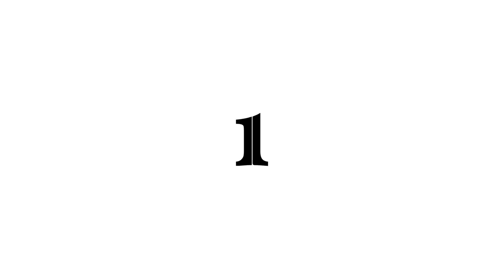3 Awesome Life Hacks, Tricks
3 Awesome Life Hacks, Tricks

Here is i made a video that Include 3 Awesome Life Hacks, Tricks, there is 3 life hacks that making a lighter which is making hole to plastic bottles easily, and another one is  making dart with syringe needle and tried a target, final one is simple and easy life hack that making a beautiful gift replacing plastic bottle see how i made these 3 amazing life hacks, tricks, and after watching video please like and share if you like my hacks,also don't forget to SUBSCRIBE my channel for more  Life Hacks, DIY projects, diy crafts, tricks, tips, experiments & diy ideas, i edited this video in "Adobe After Effects" with rendered resolution is 1920x1080 is playable full HD at over 30 fps, For me this is just perfect.
it's took me 34 minutes to make this video.
If you want to see more life hacks, tricks & EXPERIMENTS

Tripod              :   Manfrotto 055XPROB Pro

Lighting           :   YONGNUO YN600 YN-600 Pro LED Video Light